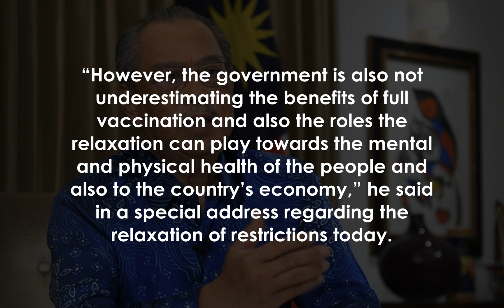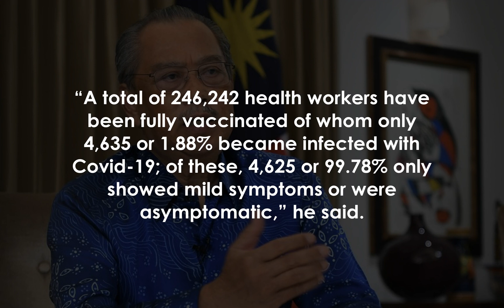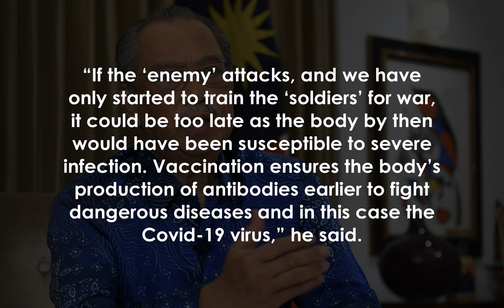Relaxation of Covid rules worth the risk, says PM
KUALA LUMPUR: The decision to ease restrictions for fully vaccinated individuals was made only after very careful consideration, Prime Minister Muhyiddin Yassin said today.

He said it was in line with data collected in the country on full vaccination efficacy as well as scientific and public health principles applied globally.

“The relaxation certainly comes with a risk of an increase in daily cases,” he said.

“However, the government is also not underestimating the benefits of full vaccination and also the roles the relaxation can play towards the mental and physical health of the people and also to the country’s economy,” he said in a special address regarding the relaxation of restrictions today.

He said the government has mobilised its entire machinery and is working with the private sector and non-governmental organisations in a “whole of nation” approach to ensure more vaccinations are administered as quickly as possible, especially with the emergence of new aggressive variants of the virus.

Muhyiddin said those who were fully vaccinated could build immunity against the Covid-19 virus, and have stronger protection against severe symptoms, which in turn is capable of reducing the infectivity rate by 50%.

He said admissions of those aged 60 and above had shown a downward trend at Sungai Buloh Hospital’s general wards and intensive care wards.

This showed that there had been a positive impact on senior citizens and health ministry workers vaccinated under the national immunisation programme .

“A total of 246,242 health workers have been fully vaccinated of whom only 4,635 or 1.

88% became infected with Covid-19; of these, 4,625 or 99.

78% only showed mild symptoms or were asymptomatic,” he said.

He said none of them were in Category Five, which requires respiratory support, while seven cases or 0.

15% were in Category Three and only three cases were Category Four cases.

Muhyiddin said as the number of those fully vaccinated increases, with protection from more severe infection, there will be less of a burden on the public health system; more economic and social sectors could be opened in stages and the country could come out of the pandemic in a more orderly and safe manner.

“The simple analogy is that when a person is fully vaccinated, a person prepares his body with ‘soldiers’ or antibodies to fight the ‘enemy’ or germs or diseases.

“If the ‘enemy’ attacks, and we have only started to train the ‘soldiers’ for war, it could be too late as the body by then would have been susceptible to severe infection.

 Vaccination ensures the body’s production of antibodies earlier to fight dangerous diseases and in this case the Covid-19 virus,” he said.